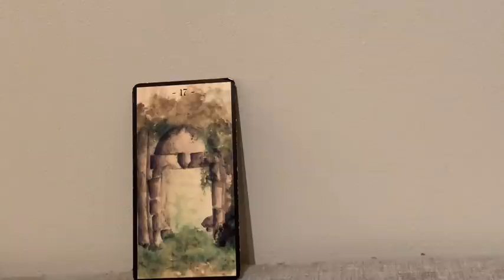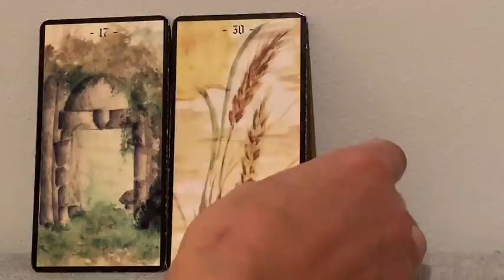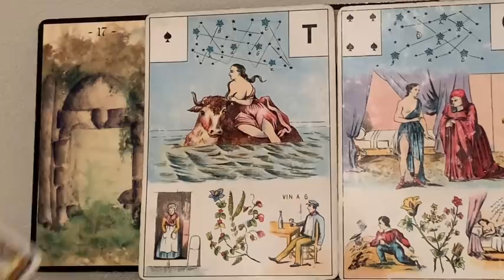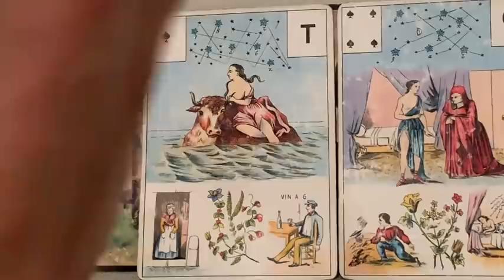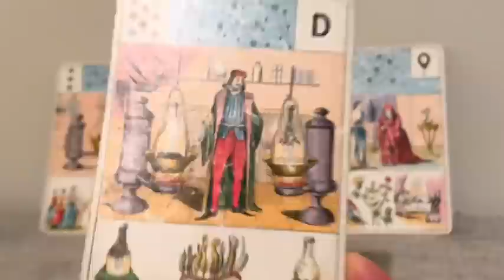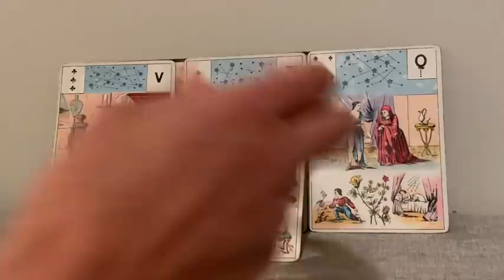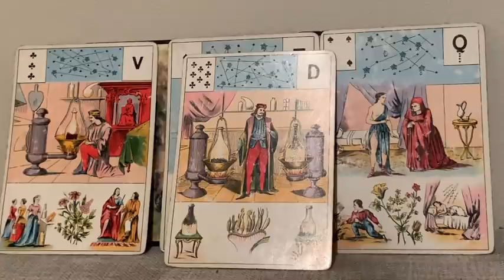SACRÉ MASCULIN PRISE DE POSITION, DÉCISION IMPORTANTE POUR L'AVENIR.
Connais-tu les supers pouvoirs des ondes de ton cerveau, pour réaliser tes voeux les plus chers? Et pourquoi il n'a jamais été aussi facile aujourd'hui, et surtout agréable, de réaliser ce que tu souhaites au plus profond de ton coeur? Oui grâce aux neurosciences!

Je suis Carole, cartomancienne passionnée, professeur de yoga, coach de vie  formée par Gille Guyon Co-Créateur de L'école de Coaching et Intuition, Lunion Formation.

Laisse-toi guider par ma voix pour une séance de yoga du soir, du matin ou pour l'équilibre émotionnel sur le Podcast "Mon Yoga Et Moi"

Connais-tu les supers pouvoirs des ondes de ton cerveau pour réaliser tes voeux les plus chers? Et pourquoi il n'a jamais été aussi facile aujourd'hui, et surtout agréable de réaliser ce que tu souhaites au plus profond de ton coeur? Oui grâce aux neurosciences! Jette un coup d'oeil ici pour savoir comment (c'est gratuit)

Si tu veux te procurer Le grand jeu de Mademoiselle Le Normand:

Si tu veux te procurer l'Oracle de la Métamorphose:

Si tu veux te procurer l'oracle de Belline:

Si tu veux te procurer le Jeu divinatoire d'Algariel:

Si tu veux te procurer le jeu Fin de Siècle Kipper:

Si tu veux te procurer le Tarot des Lettres Hebraïques:

Si tu veux te procurer l'Oracle des Miroirs:

Si tu veux te procurer l'oracle de la triade:

Les cartes médecines: